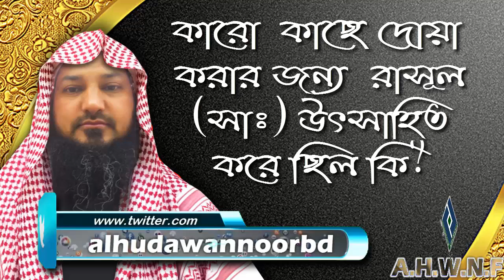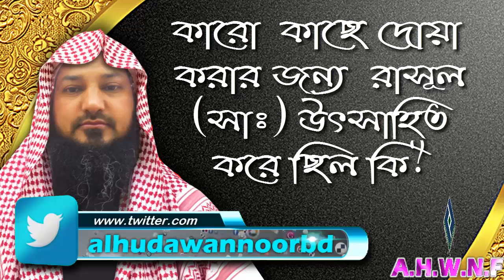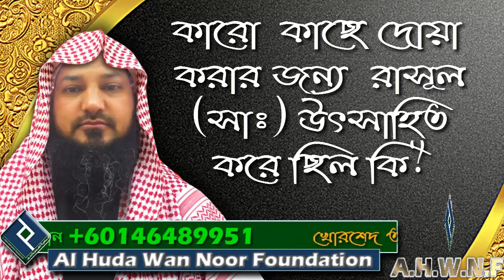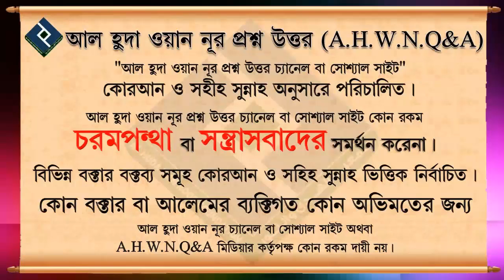কারো কাছে দোয়া করার জন্য রাসূল সাঃ উৎসাহিত করে ছিল কি ᴴᴰ┇শায়খ বশির বিন আব্দুল্লাহ